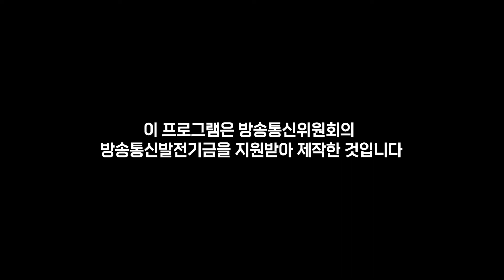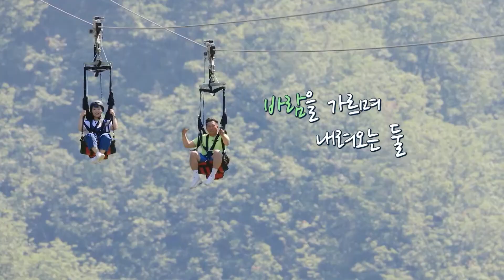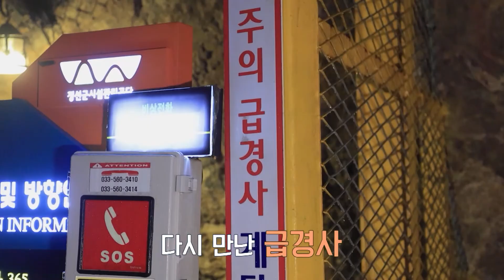[특집] 사투리 전성시대 '솔찬해' - 11화 _ 강원도 사투리 여행 02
2002년 "핸숙이의 일기" 이후
20년만에 돌아온 전주MBC 사투리 대작 프로젝트
"솔찬해"

들어는 봤나? 강원도 급/경/사
농수로의 고뱅이가 후덜덜해진 사연!
그리고! 정선아리랑 1일 선생님으로 변신한 유진
과연, 농수로는 정선아리랑을 마스터할 수 있을까?